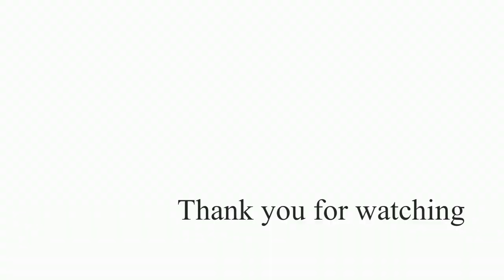丸木舟に乗って行く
機械を使わずに時間をかけて造りあげた丸木舟に乗って漕ぎ出す。
味のある乗り心地、風、波を十分に味わうながらゆっくり行く。
肌で感じる喜び、感動はさらなる自然への愛情へと繋がっていく…